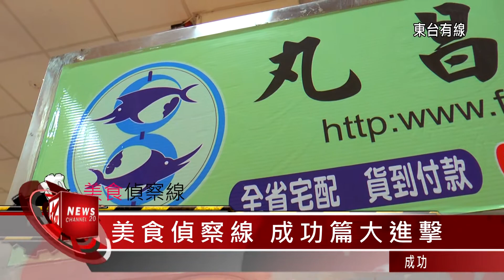20140721 美食偵察線 成功進擊